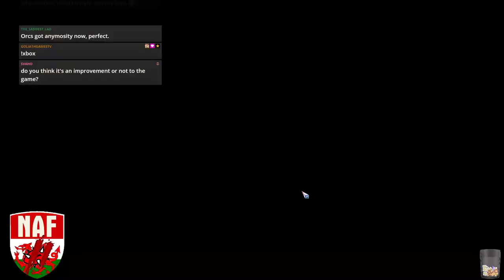Blood Bowl 2 - Welsh Championship Round Four - Dark Elves vs Lizardmen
The first NAF sancioned tournament on BB2, 6 rounds of swiss!